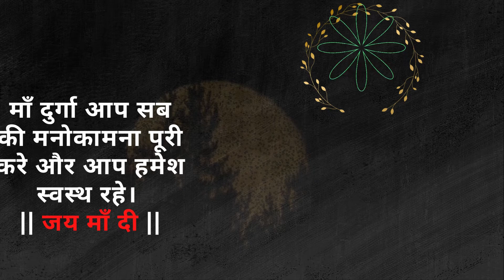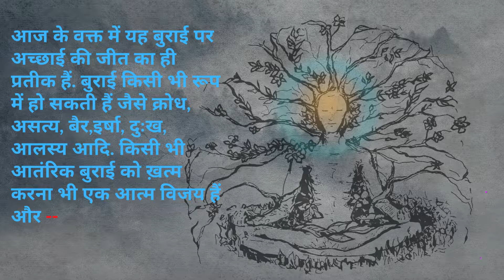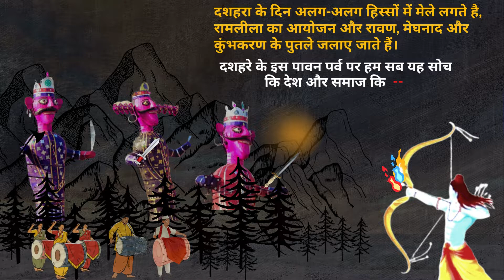Dussehra Status | Happy Dussehra Status | विजयादशमी विशेष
विजयादशमी विशेष | दशहरे को विजयदशमी क्यों कहते हैं | दशहरा की कहानी

विजयादशमी : ‍जानिए दशहरे की खास बातें.
Dussehra or Vijayadashmi - Why Do We Celebrate It?
Navratri 10th day